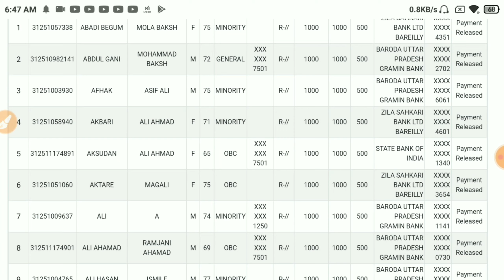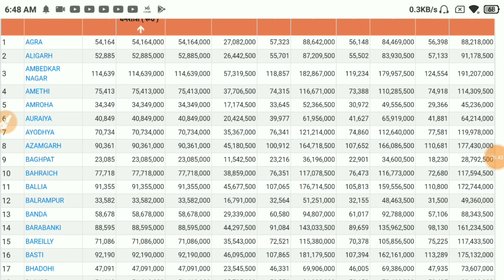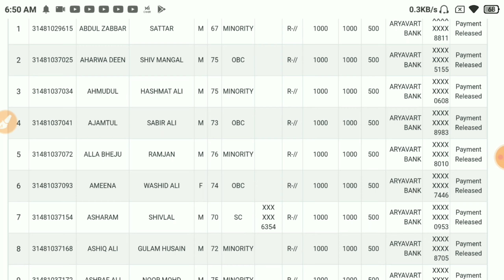अभी-अभी इन लोगों के खाते में आ गए ₹2500 सीधे बैंक अकाउंट में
Agar aapka is list mein naam hai to aap ko Milenge 25 rupaye se bank account mein Sarkar Ne nai list Jari kar di hain aap apne hi mobile se kar Baithe list mein Naam check kar sakte hain is video ko like Seth Jarur Karen aur aise hi new new video dekhne ke liye channel ko subscribe kar len

list yahan se check Karen